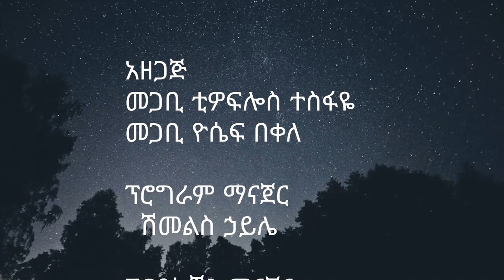እርሻ በእግዚአብሄር መንገድ ክፍል 3